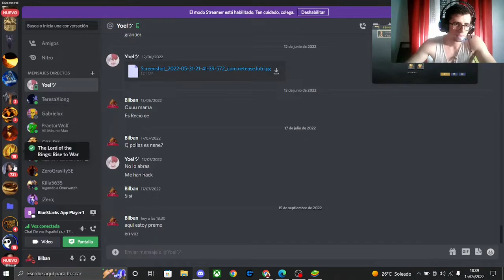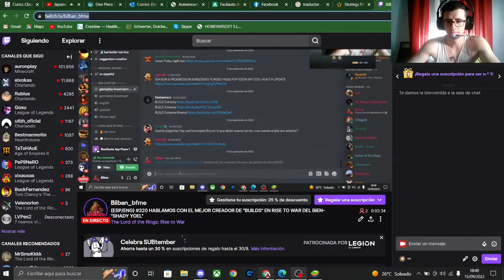Lotr: Rise to War | Season 6 |TE CUENTO LA MEJOR FORMA DE FARMEAR EXPERIENCIA EN RISE TO WAR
Muy buenas querida familia! volvemos con una serie de videos muy chulos e interesantes que se viene acerca de Lord of The Rings: Rise to War.

En este video vamos a aprender una manera muy eficiente con Galadriel de farmear experiencia de una manera eficiente sin sufrir bajas a penas.

Un abrazo para mi amigo Yoel por ser el autor del video en si.

Cualquier duda me dejáis saber.